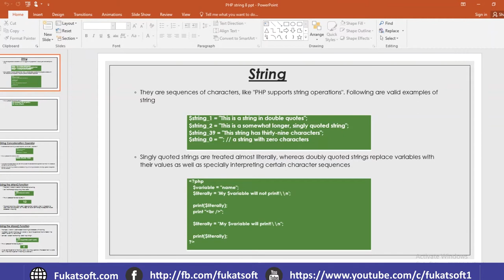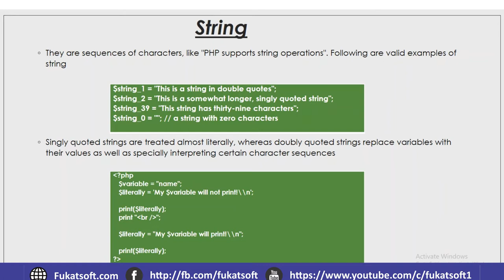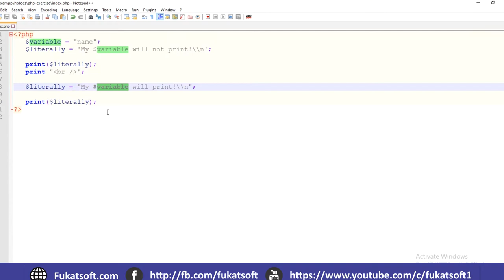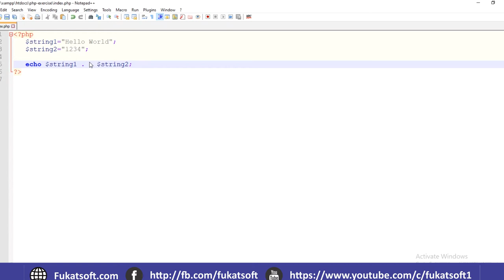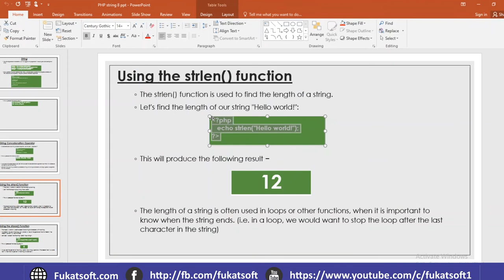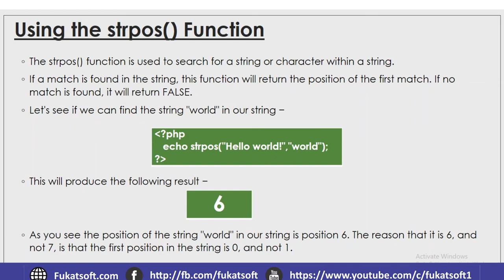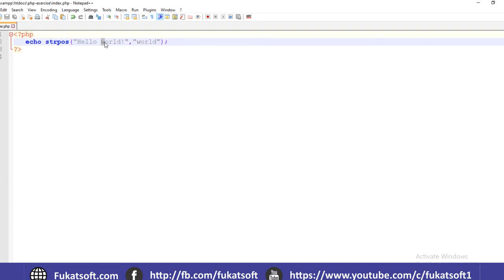Php Strings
PHP Tutorials for Beginners in Urdu and Hindi. In this lessons you can learn how to create string, how to use PHP built-in string functions, why we use it and what’s its benefits.